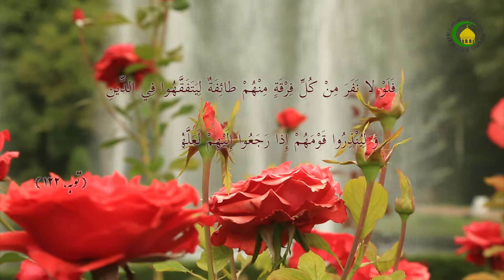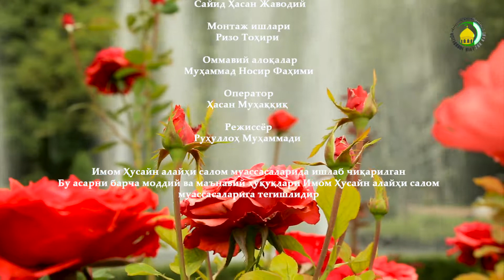127. Дафн қилиш масалалари - Ҳужжат ул-Ислом Фурқат Тўрақул ўғли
Мурдани қабрга қўйишдан олдин бир неча амалларни бажариш савоб
Талқин айтиш ҳам мустаҳаб
Кафан ва дафн ҳаражатларни ўликни васиятига қараб амал қилиш керак.
Аёл мурданинг ҳаражати эрининг бўйнида.
Агар аёл бўлмаса ё эрга тегмаган бўлса қолган молидан ҳисоблаб олинади.